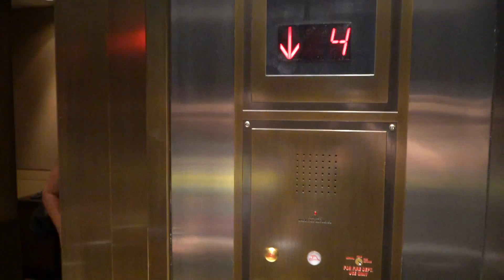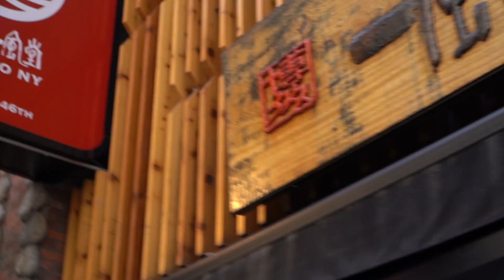BRIDGETTE'S NOT PREGNANT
When Jesse Tyler Ridgeway comes to visit us in NYC we take the opportunity to convince him that Bridgette ISN'T pregnant...

follow all of these and we'll be friends